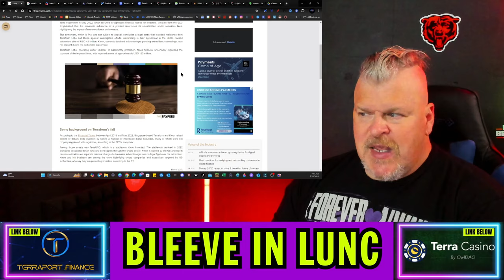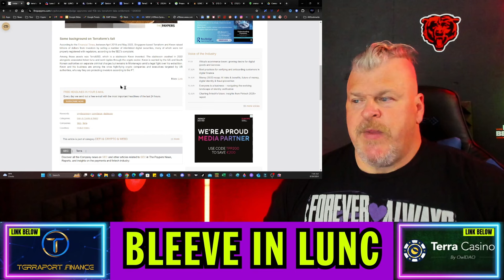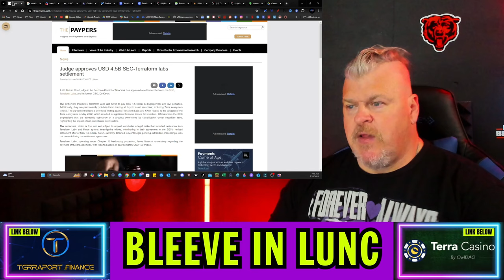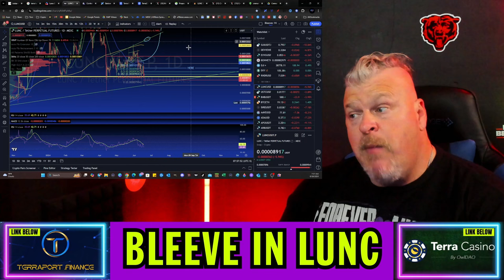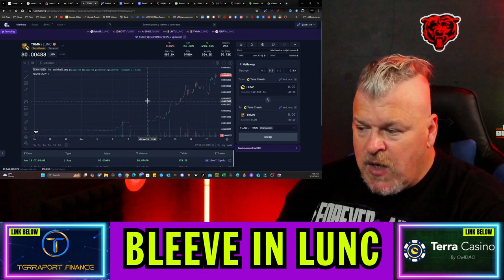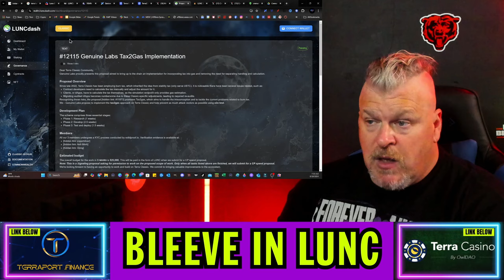TERRA LUNA CLASSIC! WHY DID WE DUMP SO MUCH ANSWERED!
CRYPTO WALLETS
🪙 ERC-20 Wallet: 0xD507c4eEf733dfC3AB7A145b0367a867a6C45e0C
🪙 BTC Wallet: bc1qsu5c76jkw08a0eqkfkzgcfya99vle3kxe93a3u
🪙 Solana Wallet: FKQssfYgC2qrENwG2cyJyqH7hEYxFWH149zFrGx5Tuj8
🪙 Terra Luna Wallet: terra1ecl4l7yp5cqzgl0hdrlxp8lwjrr6epdv43scsc